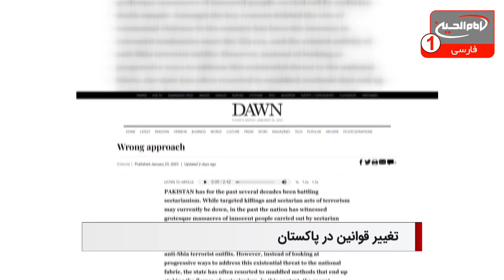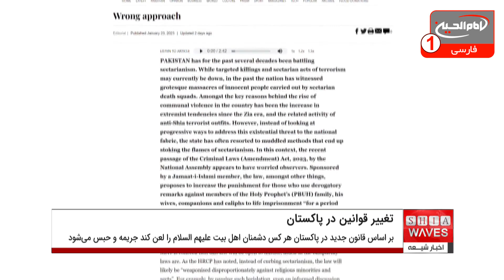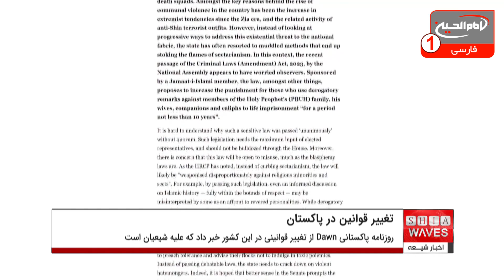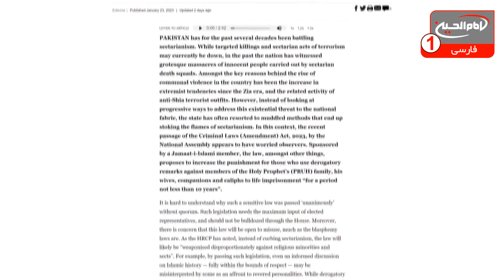اخبار شیعه: چهارشنبه 5 بهمن 1401